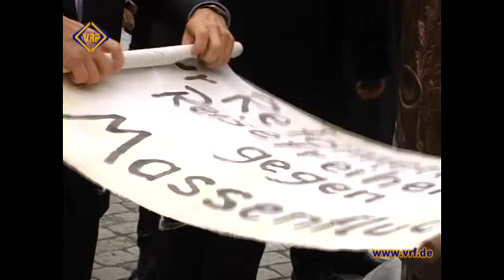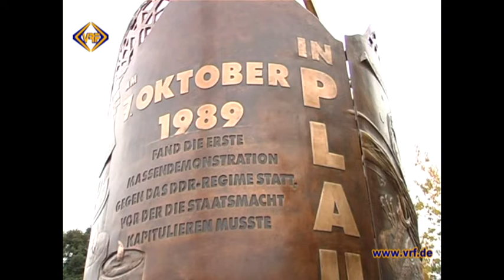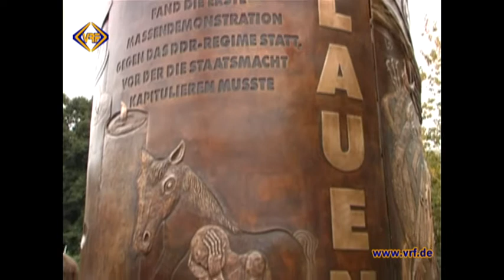40/13 Ins Archiv geschaut - Das Bürgerdenkmal zu Plauen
Der 7. Oktober ist für Plauen ein besonderer Tag. Genau vor 24 Jahren läuteten fast 20.000 Menschen mit Ihrem Mut und mit vielen Kerzen die friedliche Revolution ein. Damit waren sie die ersten, die in der damaligen  DDR auf die Straße gingen. 2010 waren sie wieder die ersten, die sich dafür ein Denkmal setzten dass an diese Zeit erinnern soll. Wir schauen noch einmal zurück  - an den Tag, als das Bürgerdenkmal enthüllt wurde.